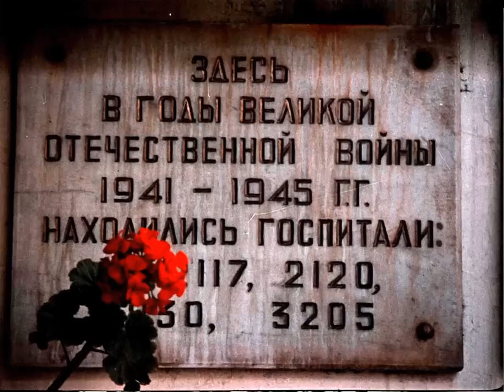"Здравствуй, Сочи!" 1977' 2D фильм для левого глаза🧐